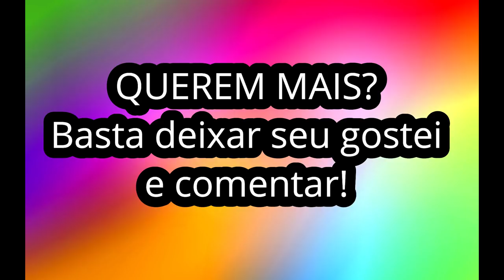DANÇANDO PELOS PAÍSES 🌍 (Video Extra)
✨oiii gente no video de hoje eu dancei ao redor do mundo xD✨

►Felina.649
►GianBlox
►MissGatinha
►Bananinha Games
►ROBLINKS GAMER

▬▬▬▬▬▬▬▬ஜ۩❤️۩ஜ▬▬▬▬▬▬▬▬

Facebook: natasha santos da rocha
Musicaly: @natashapandah
Roblox: MariaJoaquinaLove

Caixa postal:
Para: Natasha santos da rocha
CEP: 88506145
Lages/SC

▬▬▬▬▬▬▬▬ஜ۩❤️۩ஜ▬▬▬▬▬▬▬▬

Tags ignorem:
Julia MineGirl, AuthenticGames, MultiGirlBR, Jazzghost, Cherryrar, malena010102, BaixaMemoria, Canal Cahcildis, Nay Craft MCPE, Tex HS, TazerCraft, Spok, Flokiis, Papile, MoonKase, Jr e Mi, Planeta das Gêmeas Games Minecraft, Dois Marmotas,
musical,  roblox music julia minegirl minecraft